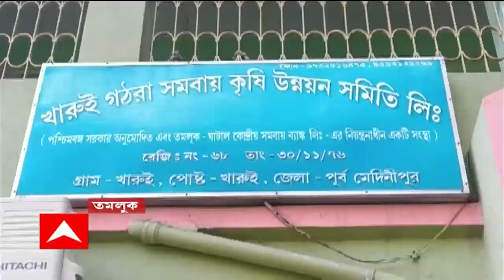Udayan Guha: দলের অন্দরের সংগঠন নিয়েই প্রশ্ন তুললেন উদয়ন গুহ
পঞ্চায়েত ভোটের আগে দলের অন্দরের সংগঠন নিয়েই প্রশ্ন তুললেন উদয়ন গুহ। ‘দলে অনেকে আছে, যাদের জন্য আগেরবার হেরেছিলাম। দলের সেই বিভীষণদের চিহ্নিত করতে হবে। বিভীষণরা ক্ষতি করতে চাইলে ব্যবস্থা নেওয়া হবে। বিভীষণদের চিহ্নিত করতে পারলে তৃণমূলকে কেউ হারাতে পারবে না’, দিনহাটায় দলীয় কর্মিসভায় মন্তব্য উন্নয়নমন্ত্রী উদয়ন গুহর। নিজেরাই নিজেদের ভরসা করে না তৃণমূল, খোঁচা বিজেপির।